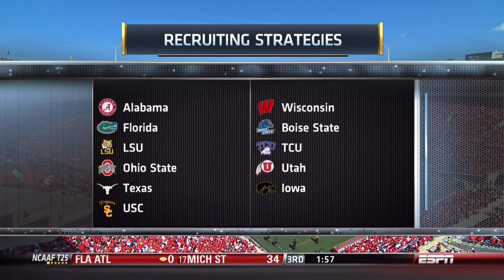2011 Wisconsin vs Oregon St | Sept. 10, 2011 | Big Ten Football | FULL GAME